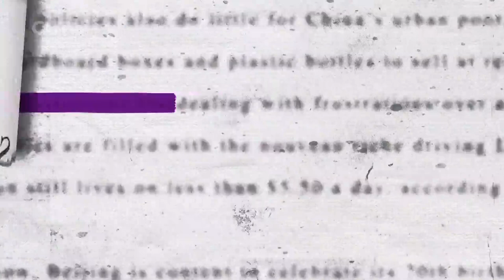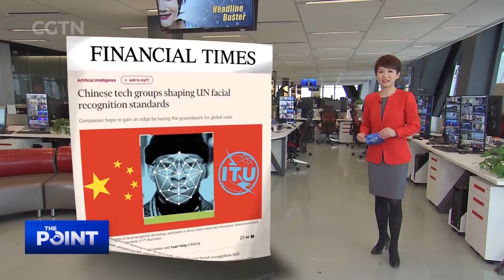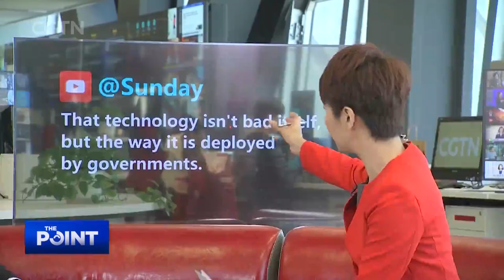The Point: China's facial recognition and how it's reported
This week's headline buster talks about China's facial recognition tech. Facial recognition has been used widely across China, powering the technology to unlock iPhones, to pass security checks at airports, and purchase goods with a "smile to pay" function. At its core, it is a biometric software application capable of verifying or identifying a person by comparing and analyzing patterns of facial images.

However, it does trigger concerns about data privacy, and such concerns have not gone unnoticed by technology experts or government officials in China.

Guests: James Early, CEO at Stansberry China; Zhang Fan, associate professor at Beijing Normal University; Rick Dunham, director of the Global Business Program at Tsinghua University.